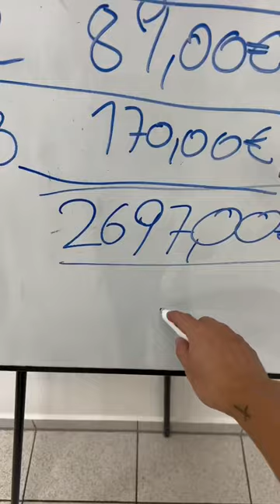Doch Hehlerware angekauft...😱